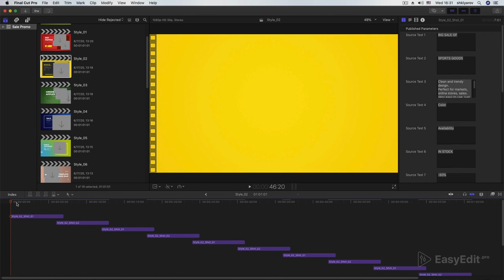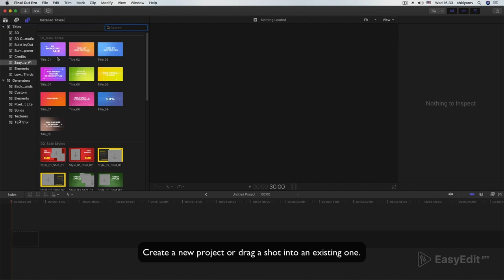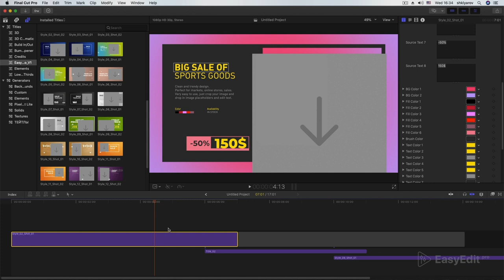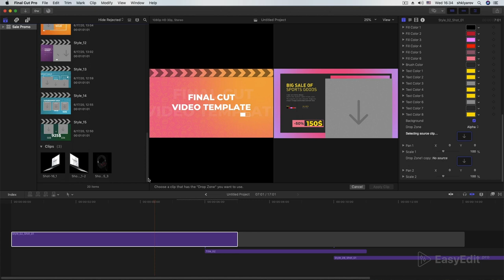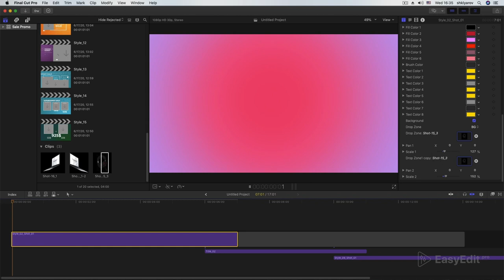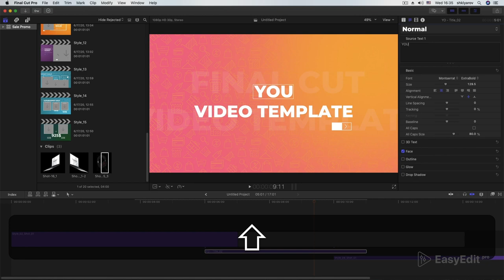Sale Promo Slideshow Pack - How to use Template in Final Cut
🔥Watch full catalog and buy for Final Cut or After Effects
Useful Instagram page for everyone who works with templates and design at all

The best project for sale, presenting new products and announcing special discounts. Advertise anything you want! 😍
It`s a multi-purpose project for you to promote all kinds of goods: food, drinks, clothing,  furniture,  appliances, pictures and so on! 😎

All elements are highly customizable - change picture, background, text and logo. Fill the project with .png, .jpeg files or even 3D objects.
Use it for YouTube, TV and social media’s advertising.